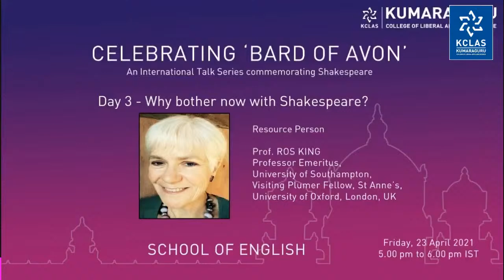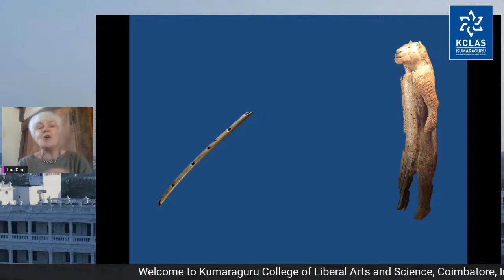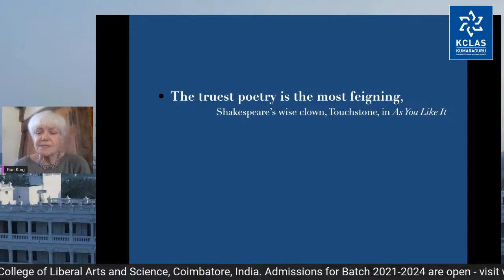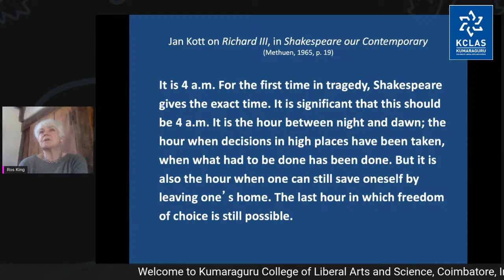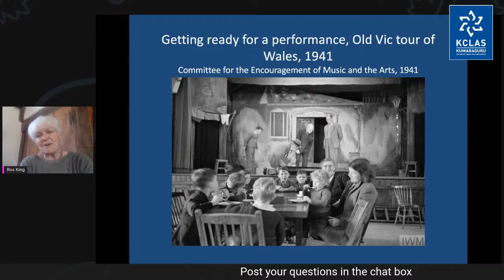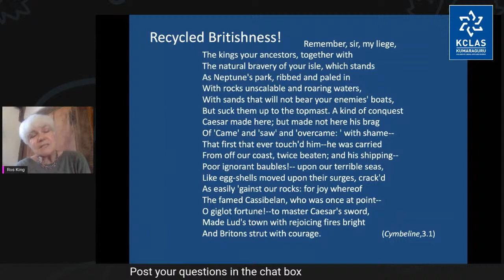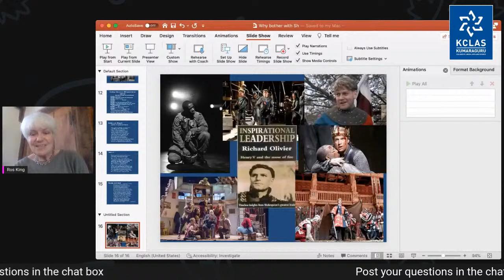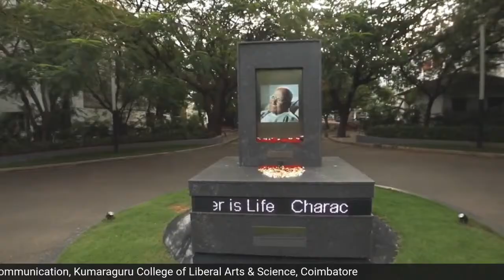CELEBRATING 'BARD OF AVON'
School of English of Kumaraguru College of Liberal Arts and Science organizes CELEBRATING  'BARD OF AVON' -An International Talk Series commemorating Shakespeare from 21st April to 23rd April 2021.